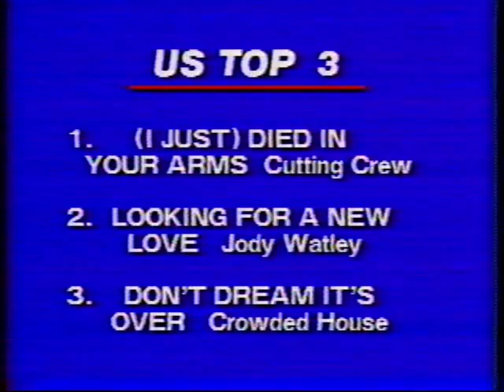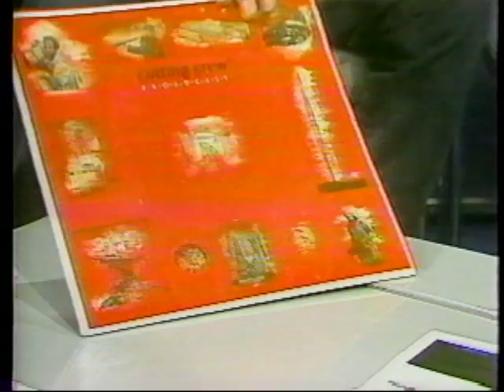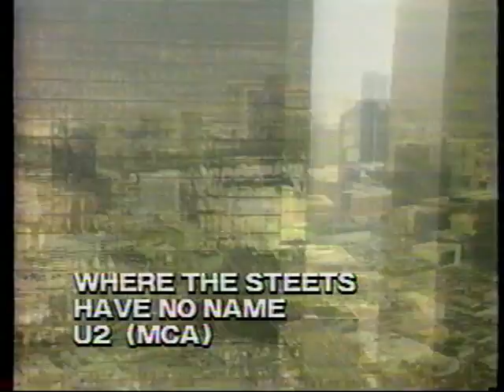U2, Crowded House, Cutting Crew. GOOD ROCKIN' TONITE mp4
U2, Crowded House & Cutting Crew were interviews on GOOD ROCKIN' TONITE hosted by Stu Jeffries for CBC TV.  Ireland's U2 (Bono, The Edge, Adam Clayton & Larry Mullen jr) were taped at a press conference in Toronto in 1987; British rock band Cutting Crew (Nick Van Eede & Kevin Scott MacMichael) were in Vancouver in 1987 (#1 with Died in Your Arms); and New Zealand's Neil Finn & Nick Seymour of Crowded House (#2 with Don't Dream It's Over) were in Toronto for the 1991 interview. Full music videos have been deleted.